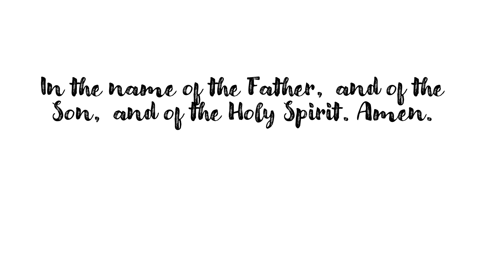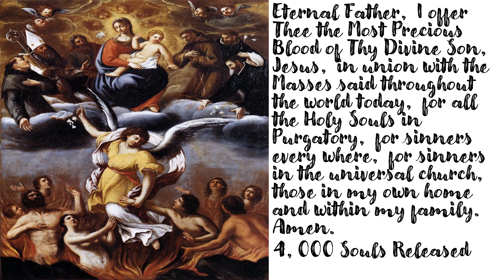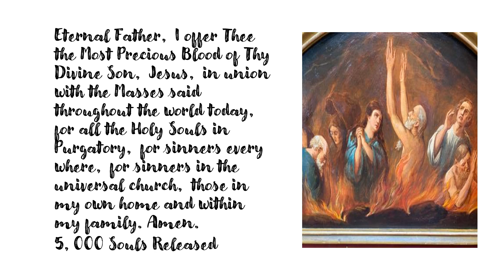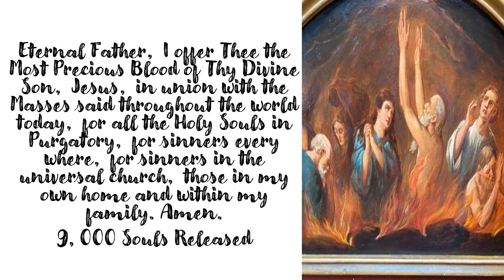St. Gertrude Prayer to Release 10,000 Souls from Purgatory for March 14, 2024